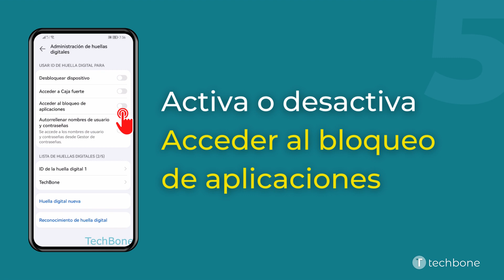Activar el Escaneo de Huella para el Bloqueo de Aplicaciones - Huawei [Android 10 - EMUI 12]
El desbloqueo por huella dactilar no sólo sirve para desbloquear el móvil Huawei, sino también para otras funciones como el bloqueo de aplicaciones. Esto agiliza el acceso a una aplicación bloqueada y evita la necesidad de introducir la contraseña del bloqueo de apps.

0:00 Intro
0:05 Abre los Ajustes
0:15 Presiona Datos biométricos y contraseña
0:25 Presiona ID de huella digital
0:35 Presiona Administración de huellas digitales
0:45 Activa o desactiva Acceder al bloqueo de aplicaciones